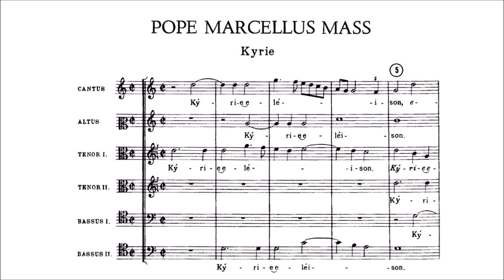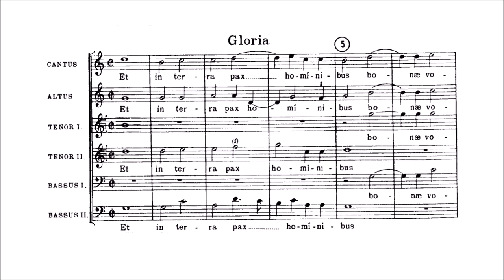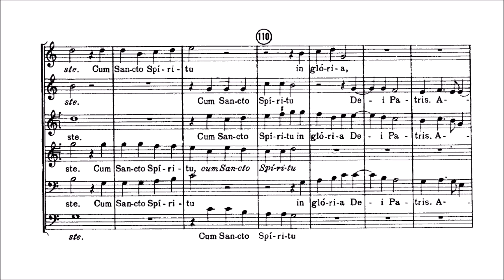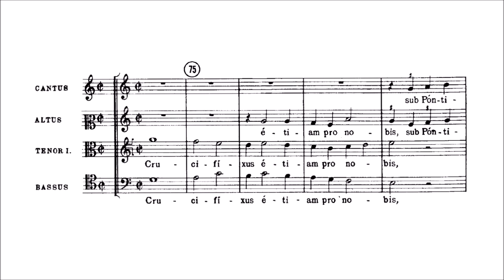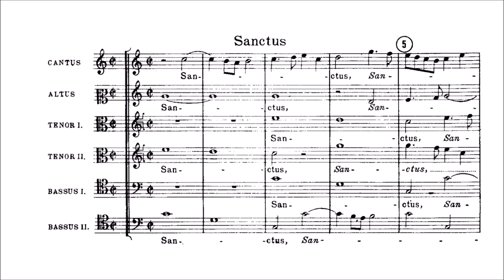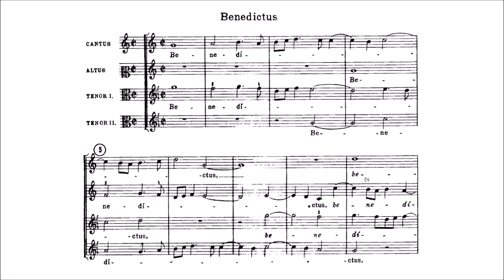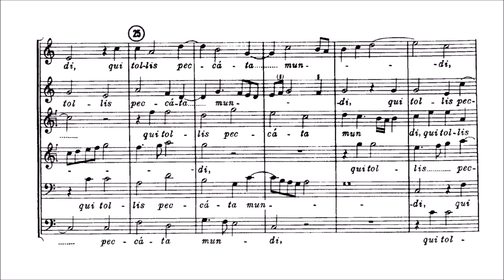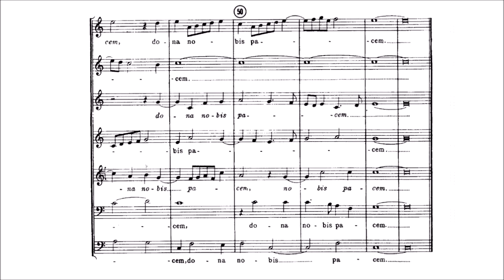Palestrina - Missa Papae Marcelli (Complete Score)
Giovanni Pierluigi da Palestrina's 'Missa Papae Marcelli' (Pope Marcellus Mass) most likely composed in 1562, for SATB choir.

00:00 1 - Kyrie
03:24 2 - Gloria
07:51 3 - Credo
15:14 4 - Sanctus
18:29 5 - Benedictus
21:20 6 - Agnus Dei I
23:44 7 - Agnus Dei II

Performed by the Regensburger Domchor
Conductor: Theobald Schrems

The score used in this video is in the public domain, and was downloaded
The audio used is a remastered version of a vintage recording from 1962. It is covered by a Creative Commons 1.0 license, and was also downloaded from imslp.org.

Hey, I’m a music student who designs these videos in my little free time to help my studies, and hopefully to help you too. If you have any recommendations I’d love to hear from you! Feel free to message me on twitter (@altoclefchannel) or comment and email any suggestions you have - so long as they are out of copyright in the UK and US I do my best to upload as soon as possible. Thank you!